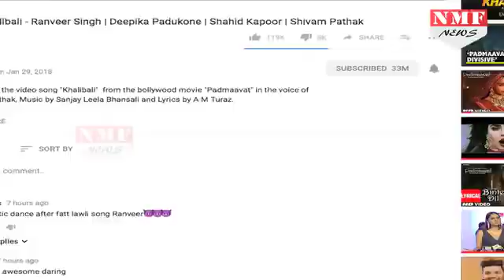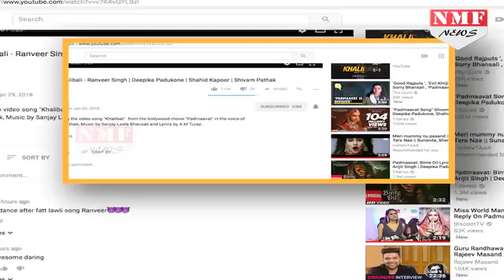Ranveer के Khalibali ने मचाया धूम, Karni Sena को मिला करारा जवाब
Padmaavat song Khalibali is trending in youtube as this song is getting lots of love from the audience. To know more watch this story.

producer-tanvi
editor-shrestha singh